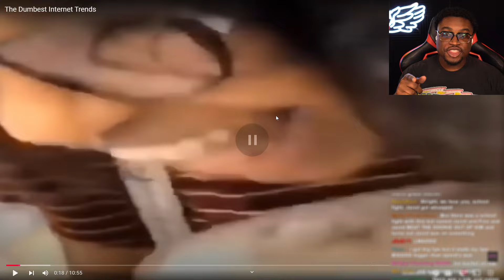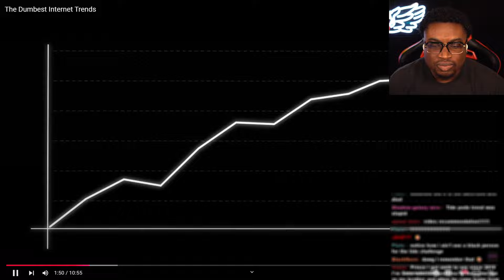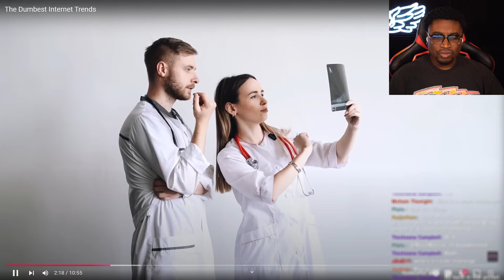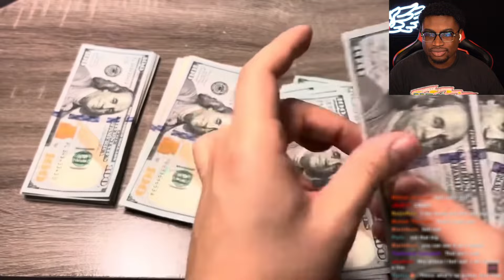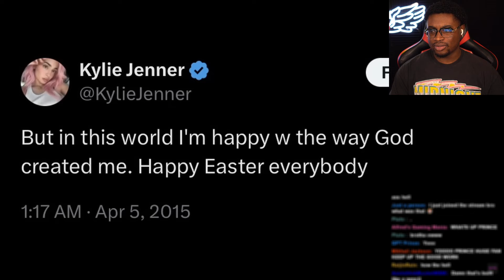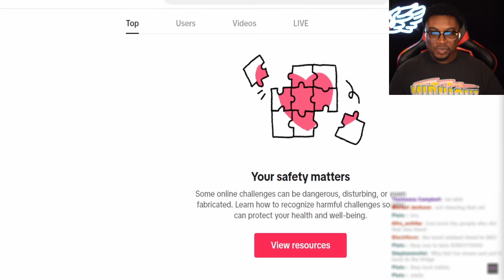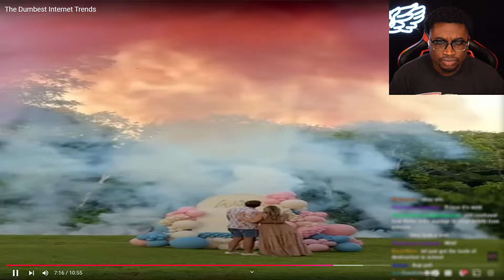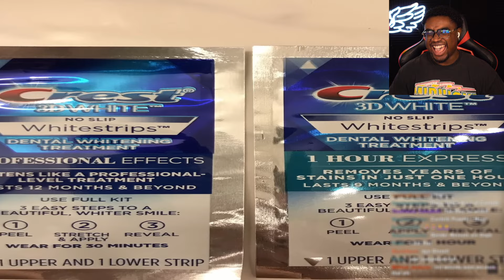The DUMBEST Internet Trends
I react to The Dumbest Internet Trends